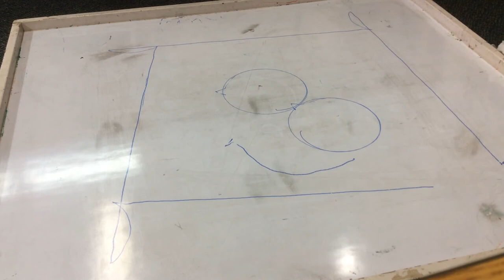Smiley_track_Isaac C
Task done in Robotics class